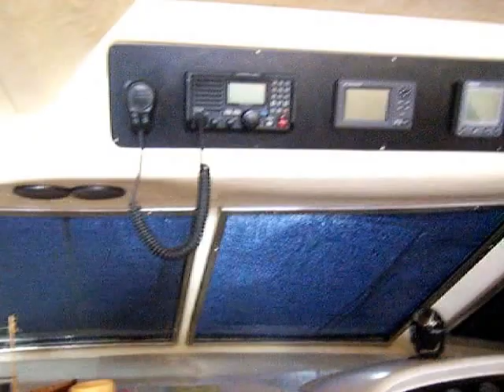Princess 480 For Sale YACHTS.CO International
Unit 1
Fishmarket Quay
Swansea Marina
SA11UP
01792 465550